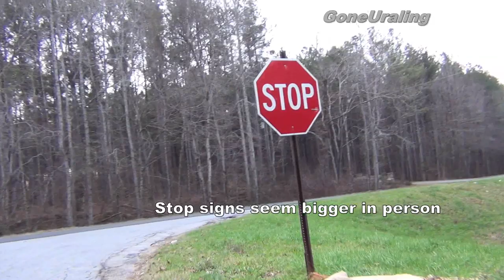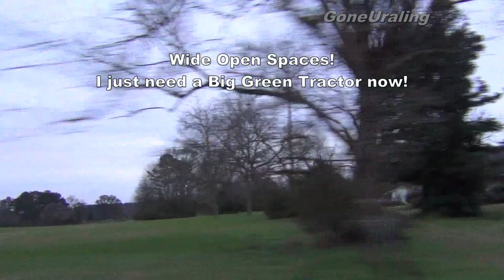Sam's Sidecar Adventures - Daughter's First Time in Sidecar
Sam wanted Pizza so... she had to go with me to get it! She documented her first journey in the sidecar.

Another Uraling Video dedicated to riding sidecar motorcycles built in Russia by IMZ-Ural.

The dog:
Benny is a Siberian Husky we rescued through Releashed Rescue in 2014.

The bikes:
Ursula - 2008 Ural Tourist - purchased used in 2015 through a Ural dealer

My Wife's - 2010 Ural Patrol - purchased used in 2015 from private seller in California and shipped by haulbikes.com to us in Georgia.

We actually use our sidecar rigs to conduct bat surveys and go visit locations where we may be needed. Beats riding in a truck all the time!